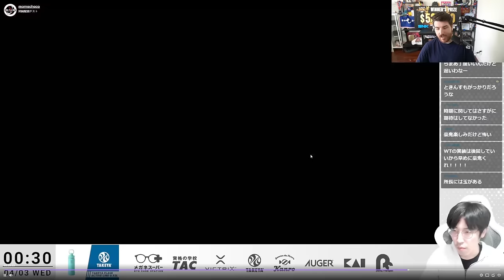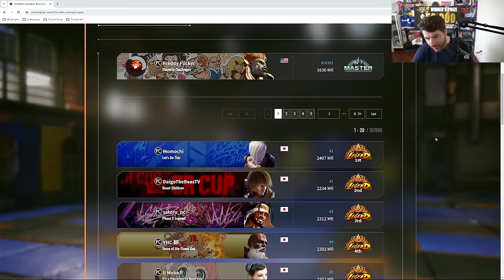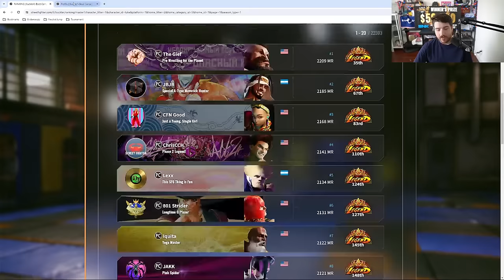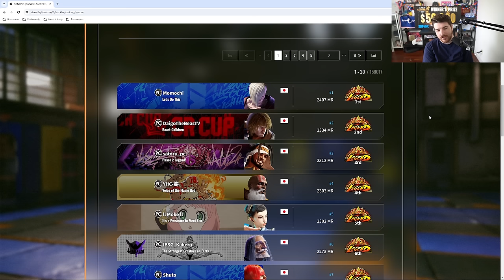Momochi's Ed is Inspirational | Street Fighter 6 Match Analysis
streamed Apr. 3-4, 2024

0:00 Momochi (Ed) vs. Hikaru (A.K.I.)
14:31 Difficult execution in SF6
18:43 Momochi (Ed) vs. Daigo (Ken)
31:07 Momochi (Ed) vs. Sasamo (Ed)
41:02 Momochi (Ed) vs. Daigo (Ken)
47:59 Momochi (Ed) vs. Manon